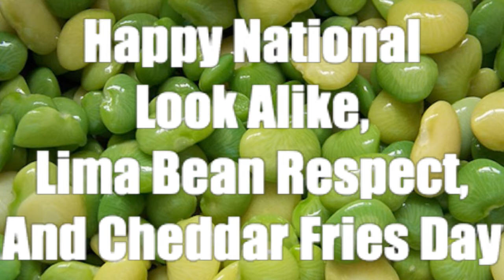April 20, 2018